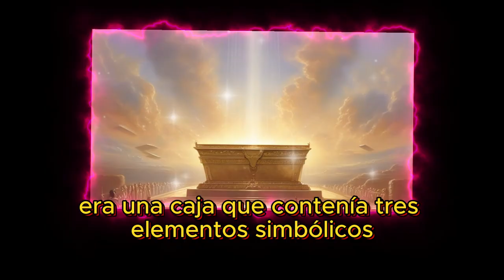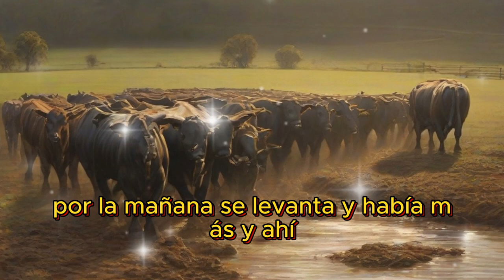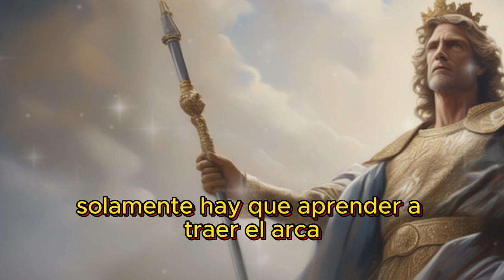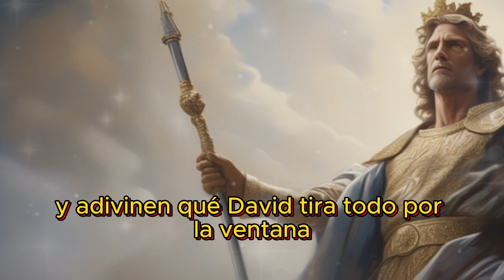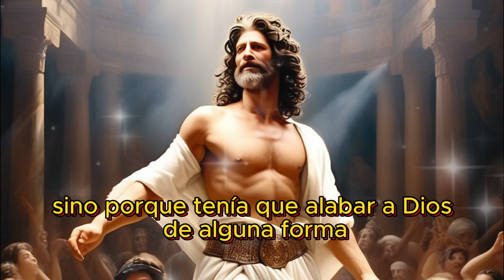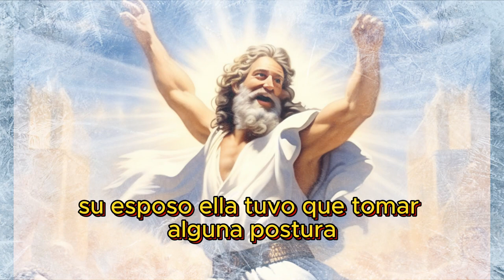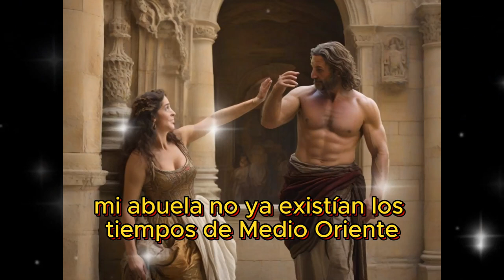"Bailando ante la Presencia Divina: La Emocionante Historia del Rey David"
En este video, nos sumergimos en un momento extraordinario de la vida del Rey David: su exuberante celebración al traer el Arca del Pacto a Jerusalén. Descubre la emotiva historia de cómo David, lleno de gozo y gratitud, danza ante la presencia divina.

🕊️ Exploraremos el contexto espiritual de este evento, destacando la importancia simbólica del Arca y la conexión especial de David con Dios. Analizaremos cómo esta emotiva celebración dejó una marca indeleble en la historia bíblica.

🎉 Disfruta de los detalles de la danza del Rey David, su expresión de alegría y adoración. Exploraremos el impacto de este momento en la vida de David y en la espiritualidad del pueblo de Israel.

No te pierdas este relato lleno de emoción y espiritualidad.